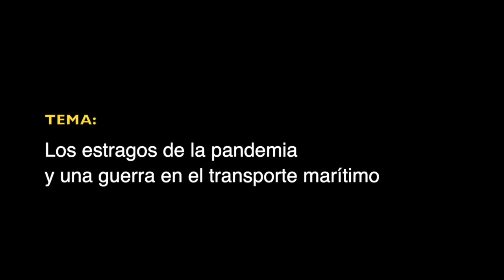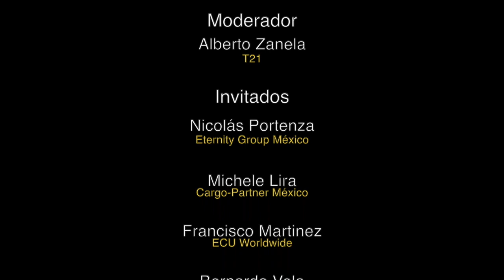Diálogos Empresariales 57. Los estragos de la pandemia y una guerra en el transporte marítimo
Diálogos Empresariales de Logística.
Tema: Los estragos de la pandemia y una guerra en el transporte marítimo

Moderador:
• Alberto Zanela

Participantes:
• Nicolás Portenza, Eternity Group México
• Michele Lira, Cargo-Partner México
• Francisco Martinez, ECU Worldwide
• Bernardo Vela, AMANAC